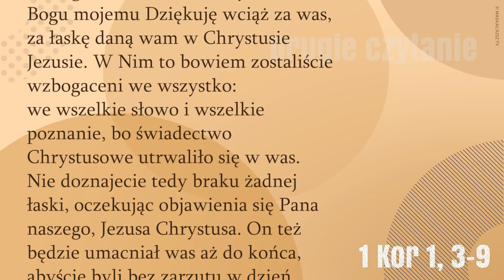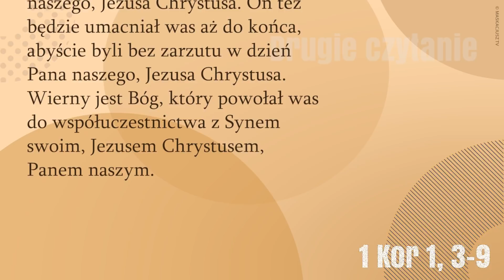DrugieCzytanie | 3 grudnia 2017 | (1 Kor 1, 3-9)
3 grudnia 2017

Bracia:
Łaska wam i pokój od Boga ojca naszego i Pana Jezusa Chrystusa! Bogu mojemu Dziękuję wciąż za was, za łaskę daną wam w Chrystusie Jezusie. W Nim to bowiem zostaliście wzbogaceni we wszystko: we wszelkie słowo i wszelkie poznanie, bo świadectwo Chrystusowe utrwaliło się w was. Nie doznajecie tedy braku żadnej łaski, oczekując objawienia się Pana naszego, Jezusa Chrystusa. On też będzie umacniał was aż do końca, abyście byli bez zarzutu w dzień Pana naszego, Jezusa Chrystusa.
Wierny jest Bóg, który powołał was do współuczestnictwa z Synem swoim, Jezusem Chrystusem, Panem naszym.